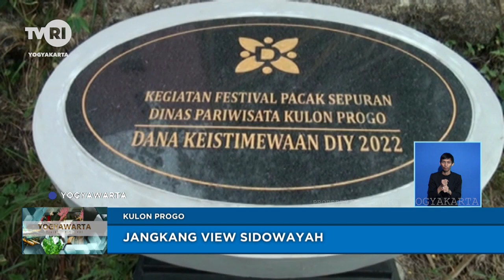Jangkang View Sidowayah